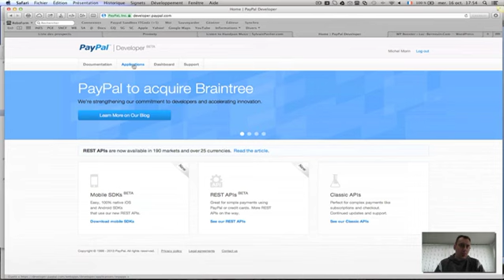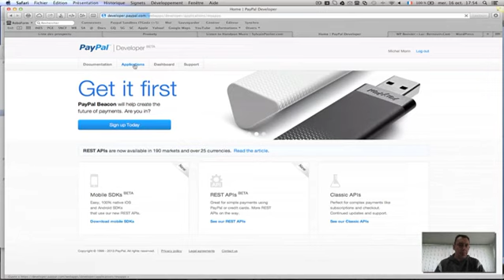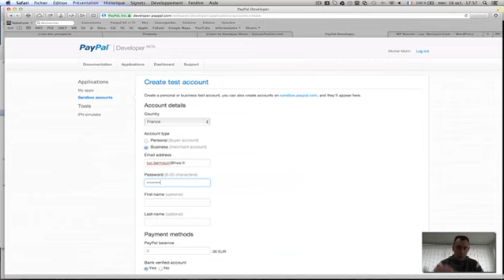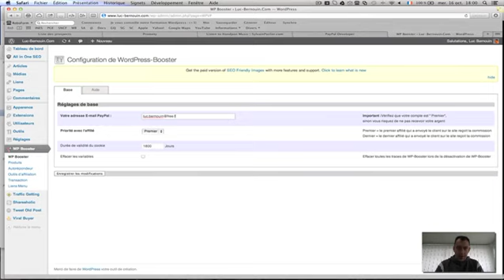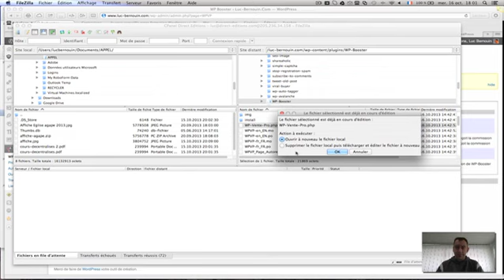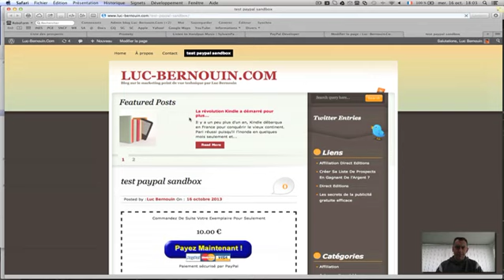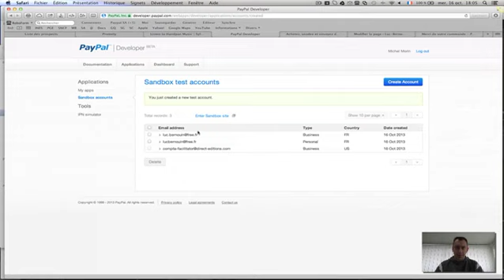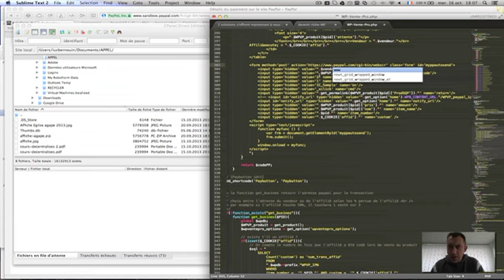Tester Paypal sans sortir d'argent (Paypal sandbox)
Découvrez comment tester vos systèmes de paiement avec Paypal sans voir à utiliser de véritable argent.